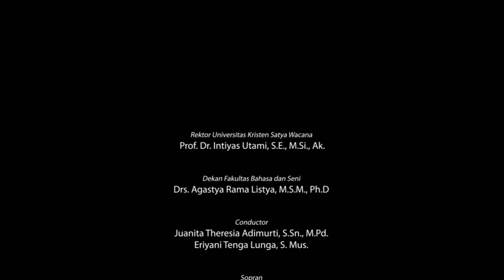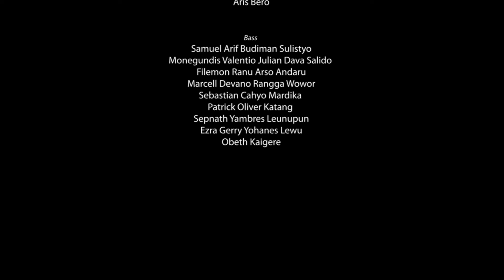Voice of SWCU - This is Me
"Luar biasa" satu kata yang dapat menggambarkan penampilan Voice of SWCU kala diundang menjadi performer di Perayaan Natal Kementerian Pendidikan, Kebudayaan, Riset, dan Teknologi pada Jumat, 12 Januari 2024.

Selamat Voice of SWCU, telah mengharumkan nama UKSW dengan prestasi!

Salam Satu Hati UKSW!